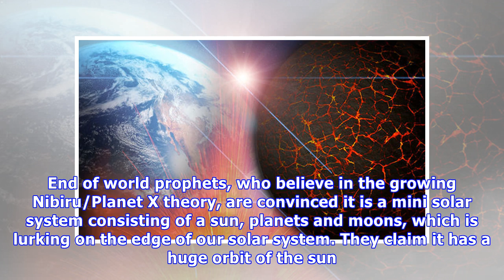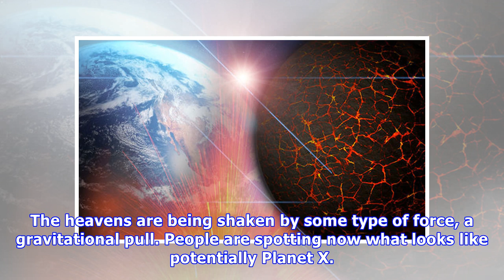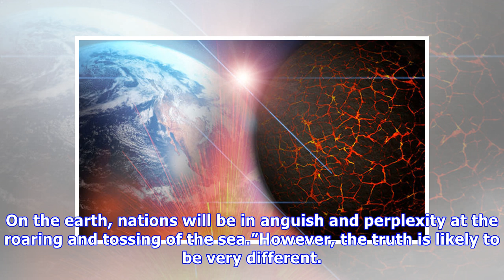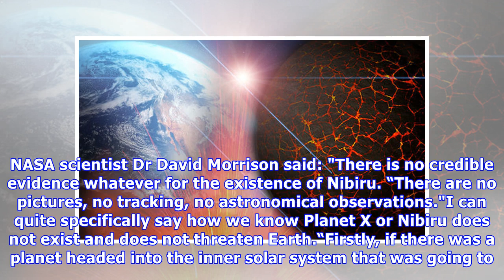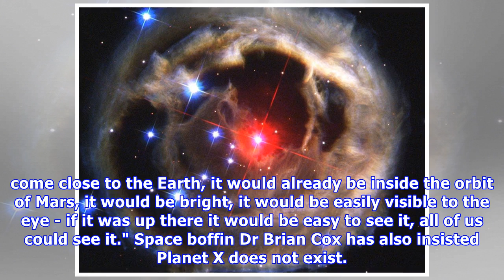Nibiru 'arrival date' revealed but is this real truth about planet x?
GettyNIBIRU DOOM? After Planet X predictions for 2017 proved fruitless, the goalpost has been moved. End of world prophets, who believe in the growing Nibiru/Planet X theory, are convinced it is a mini solar system consisting of a sun, planets and moons, which is lurking on the edge of our solar sys...